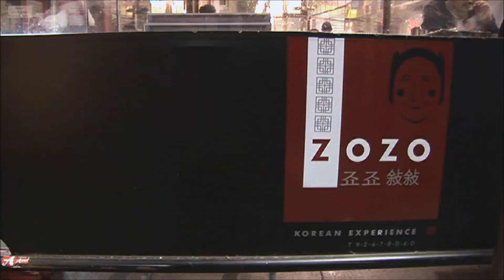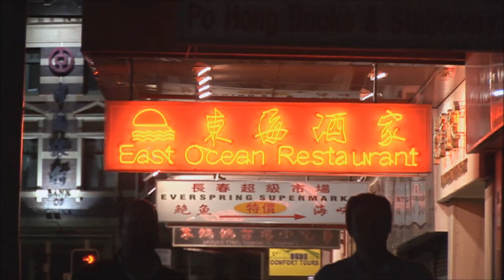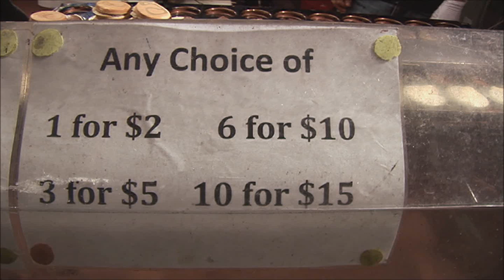Travel | Sydney | Australia | Street Food & Chinatown by Night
This is footage from my trip in Sydney Australia in 2009